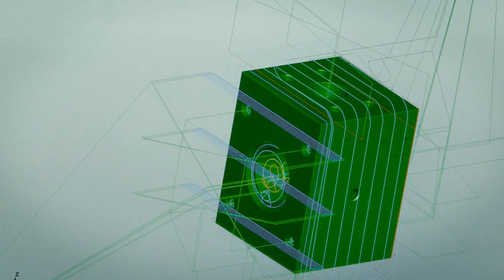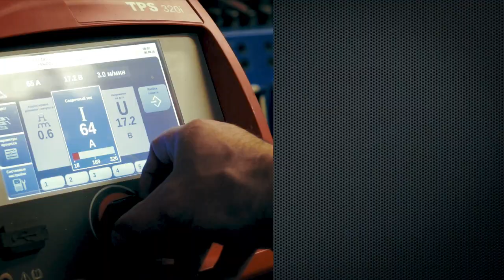CUTform OÜ Company Presentation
A short video presentation allowing the world to see the daily activity within CUTform OÜ, A Part of Sjolund Group